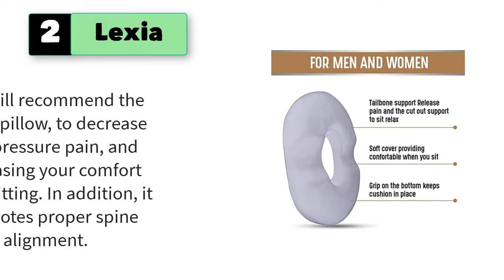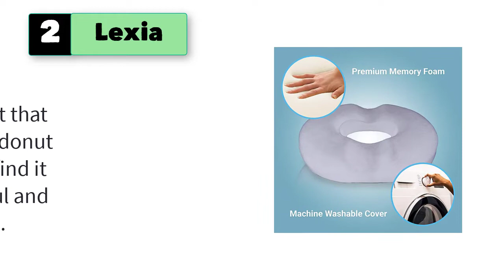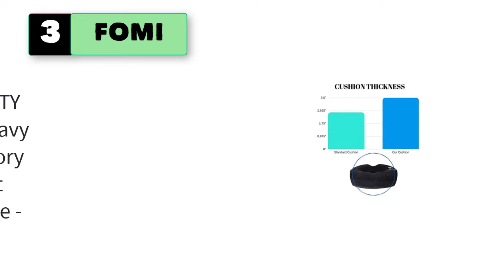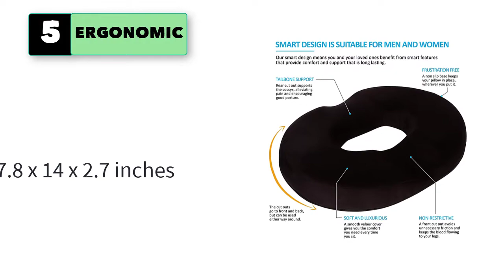Best Donut Pillow For Hemorrhoids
5 Best Donut Pillow For Hemorrhoids

1. DMI Seat Cushion Donut Pillow and Chair Pillow.

2. Lexia Donut Pillow Donut Pillow Tailbone Seat Cushion.

3. FOMI Extra Thick Donut Memory Foam .

4. AnboCare Donut Pillow Gel Seat.

5. ERGONOMIC INNOVATIONS Soft Donut Pillow.

6. LILLYZEN Donut Pillow for Tailbone Pain Relief Memory Foam.
7. BodyHealt Donut Pillow for Hemorrhoids.
8. DMI Inflatable Donut Seat Cushion.
9. Newmind Foam Donut Cushion Orthopedic Pillow .